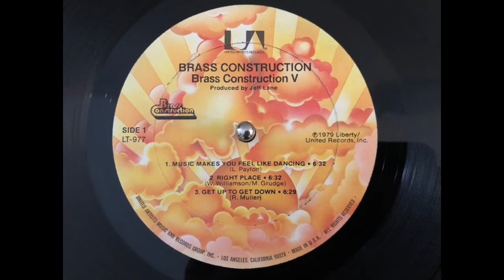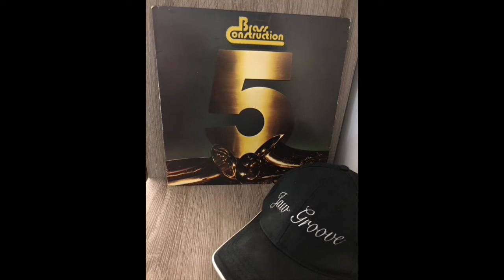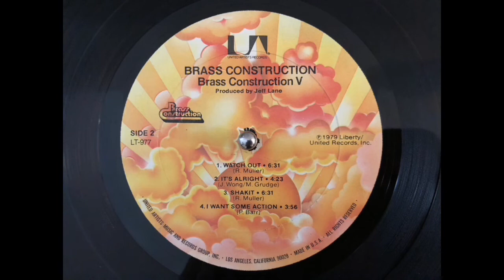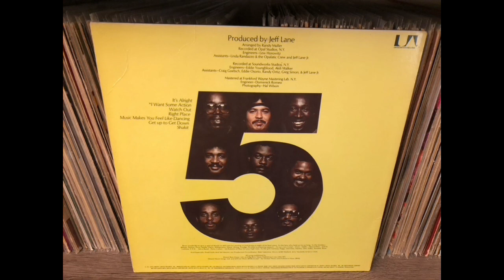BRASS CONSTRUCTION - "Music makes you feel like dancing".(1979)